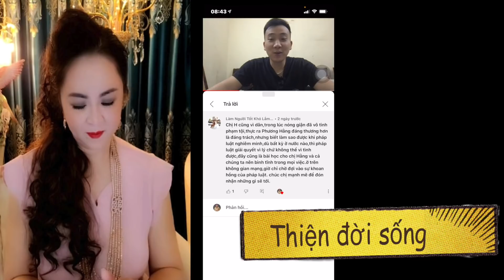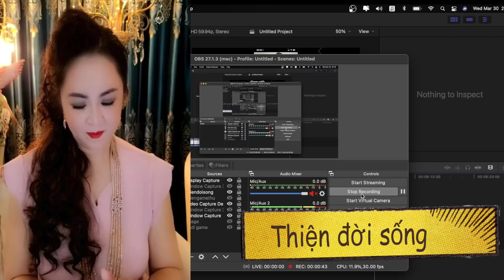🔴 CEO Nguyễn Phương Hằng Sẽ Rơi Nước Mắt Khi Xem Video Này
Hãy ủng hộ mình và góp ý cho kênh của mình thêm phát triển nhé. Cảm ơn các bạn rất nhiều!!!